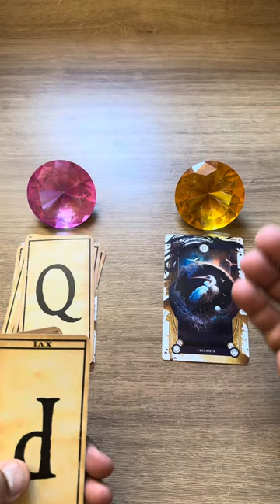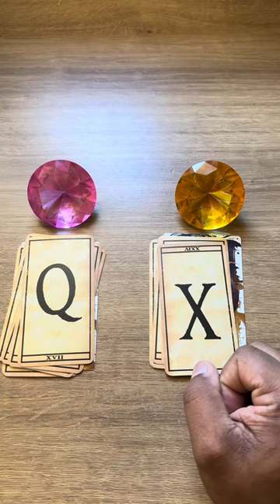💘 Essa pessoa vai te procurar + letra inicial! 💥 tarotresponde 💥tarotonline 💥